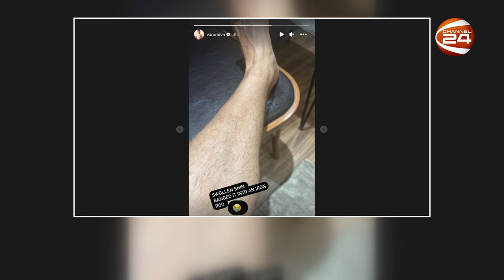নতুন বছরে নতুন সিনেমায় সায়মন সাদিক | Symon Sadik | Channel 24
নতুন বছরে নতুন সিনেমায় সায়মন সাদিক

»» Office Address:
Bangladesh.